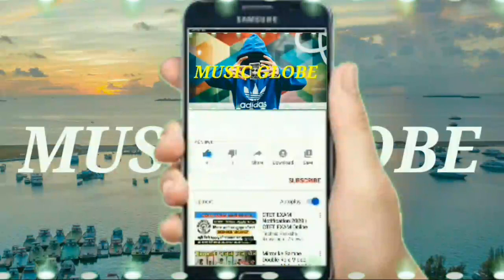Beach – MBB (Copyright Free Music)